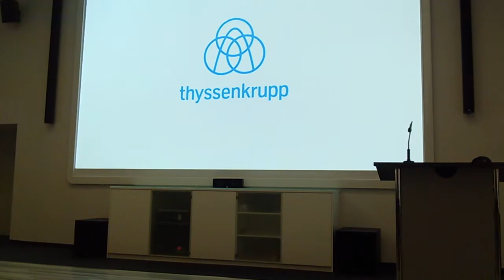ThyssenKrupp Steel Europe AG - Werksbesichtigung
Werksbesichtigung des Stahlwerks der ThyssenKrupp Steel Europe AG in Duisburg